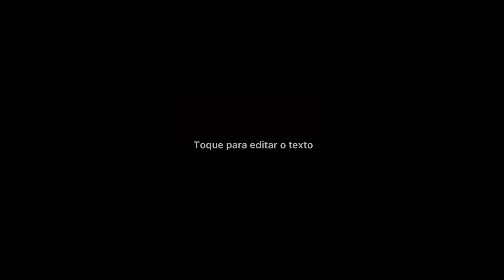Passo passo de como me transformei em Drácula para o halloween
Dia de halloween 🎃
Com vinicamilo